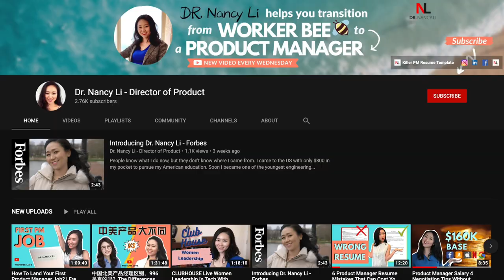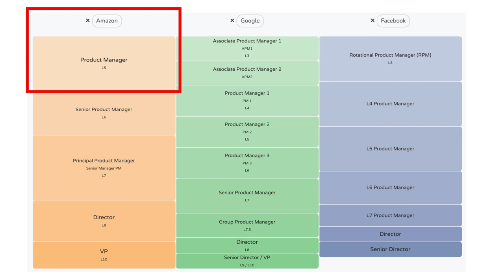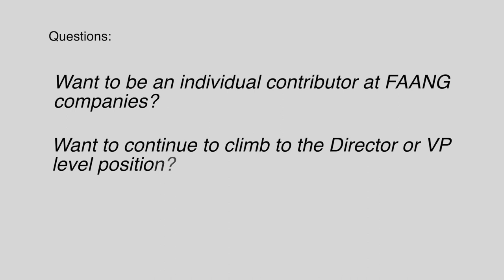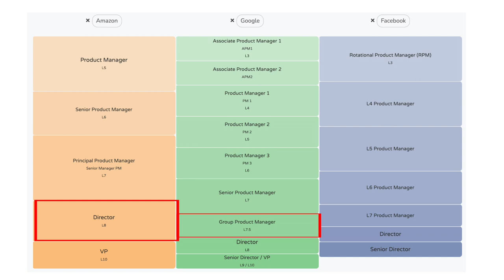Product Manager Career Path At Google Amazon Facebook and Startups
What is the career path of a product manager at Facebook, Amazon, Google, Microsoft, and Startups? What are the roles and responsibilities of product managers at different levels? We will talk about the product manager career path of Associate Product Manager, entry-level product manager, Senior Product Manager, Group Product Manager, Director of Product, VP of Product, CPO, COO and their roles and responsibilities, FAANG Companies

Do you know how much does a product manager make? How well are product managers getting paid? How do different locations, levels, and years of experience influence product manager's salary?
In this video, I will give you a general idea of product manager salary range in the U.S., tell you how much do senior product managers and director of product get, how much do FAANG companies pay PMs. I talk about Product manager salaries at Google, Facebook, Amazon, Wayfair, Hubspot, Startups and both east coast and west coast company. I will also explain factors that influence pm salary and compensation.

1. A breakdown of salary ranges based on your years of experience, type of company, location
2. Insight of drivers of salary growth
3. Salary range of Google, Amazon, Facebook, Microsoft, Salesforce, LinkedIn, Wayfair, and many more

▶️13 Projects to Add Value To Product Manager Interview